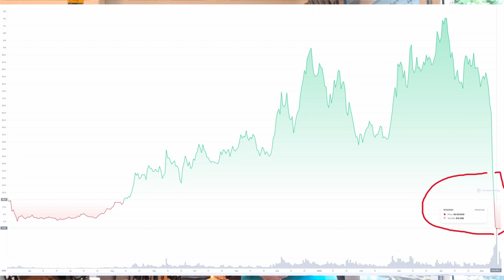Goodbye Luna UST - TERRA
as time my video release, i have dilemma of being quick to deliver the news given lots of uncertainty. Yet the basis of investment, being patient and throughout remain the same. Take away for my audience are that risky crypto, un-horn leadership and new tech can cause you heart attack

0:00 - 0:35 Intro
0:36 - 0:59 What happened? LUNA lost 99% of its value
1:00 - 1:28 Why I made video earlier than my schedule?
1:29 - 2:20 High risk high return but also mean ZERO return
2:25 - 3:40 Quick overview with LUNA UST growth
4:20 - 5:42 UST LUNA pegging mechanism - baby approach
5:43 - 9:50 Backing up coins/asset to keep UST at 1 USD is not an easy job
11:04 - 11:35 Market sentiment - buying the dip still a strategy? lol
11:36 - The crash shows true leadership style which does not exist in LUNA UST case